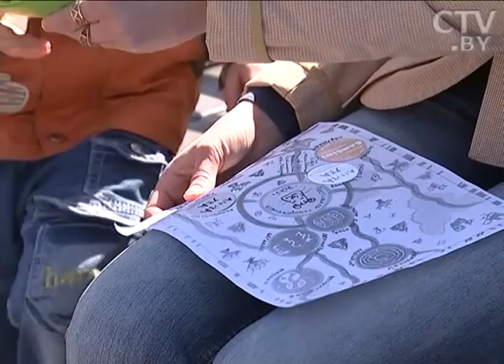CTV.BY: В Беларуси во второй раз прошел фестиваль скворечников